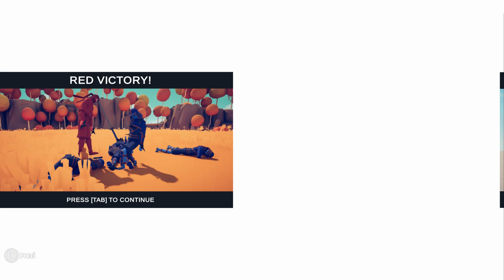게임감상 Game Appreciation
영상은 매일 업로드 됩니다. 좋은 영상으로 보답하겠습니다.